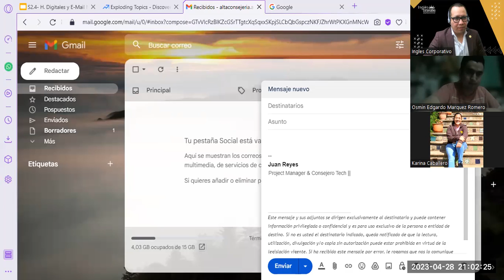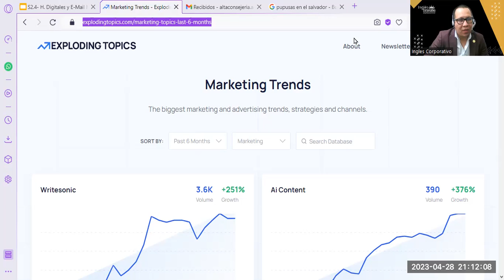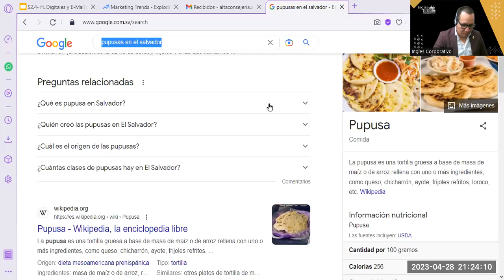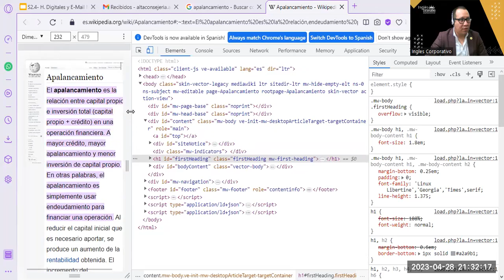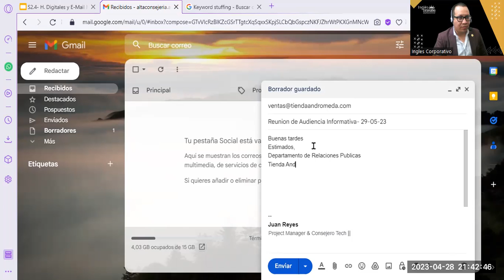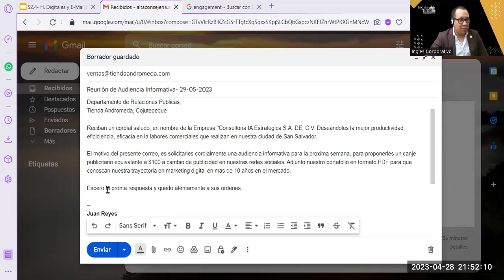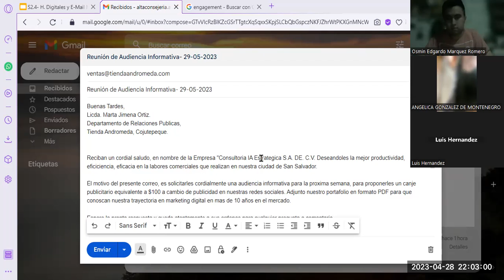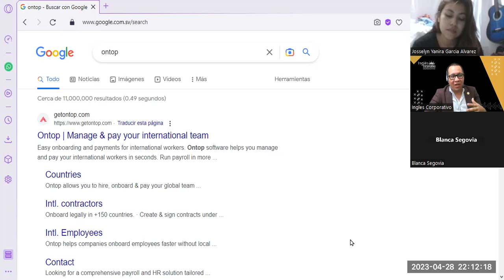Sesión08- 28-04-23-MKT-02-9-10-PM-04-23-Reyes- Herramientas Digitales- Email Marketing